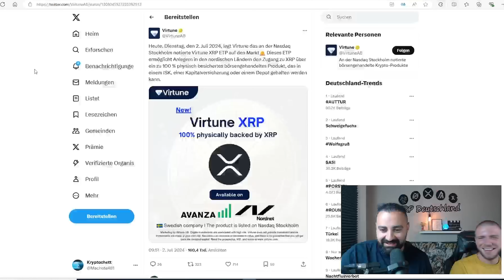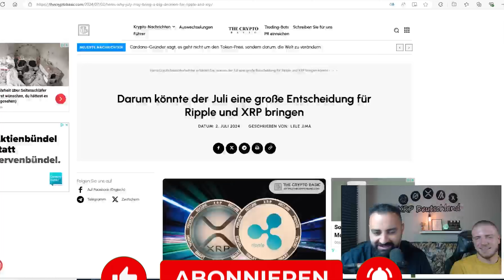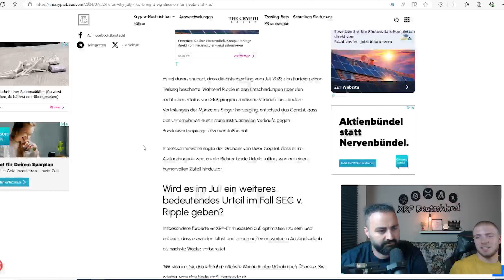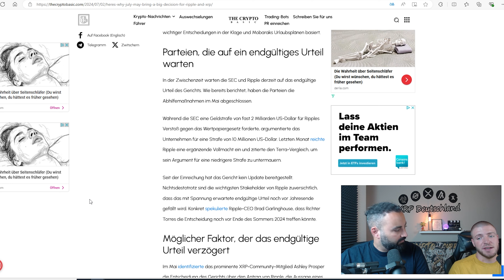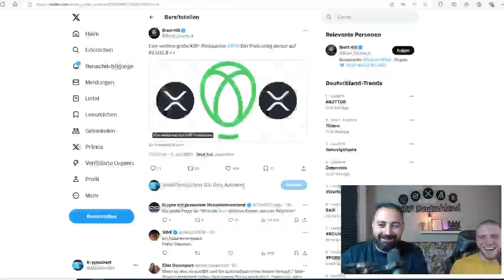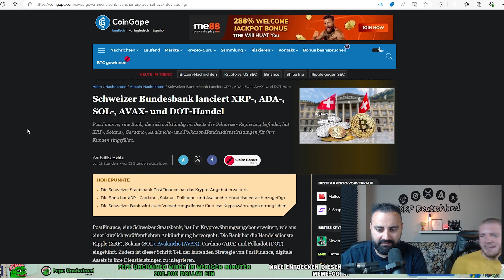💥 XRP Ripple NEWS 💥Große Erwartungen für Juli! XRP ETP in Schweden genehmigt 💥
"In dieser brandneuen Folge von XRP News werfen wir einen Blick auf die spannenden Entwicklungen, die XRP im Juli erwarten. Erfahren Sie alles über die Genehmigung des XRP ETP in Schweden und was das für die Zukunft von Ripple und seine Investoren bedeutet.

🔹 XRP im Juli – Was steht an? - Der Juli verspricht für XRP spannend zu werden. Wir analysieren die bevorstehenden Ereignisse und Entwicklungen, die diesen Monat zu einem Wendepunkt für XRP machen könnten.

🔹 XRP ETP in Schweden genehmigt - Ein bedeutender Schritt für Ripple, da Schweden das erste XRP-basierte Exchange Traded Product (ETP) genehmigt hat. Wir erörtern, was ein ETP ist, wie es funktioniert und welche Auswirkungen diese Genehmigung auf den europäischen und globalen Finanzmarkt haben könnte.

🔹 Marktausblick für XRP - Mit dieser neuen Entwicklung in Schweden und anderen bevorstehenden Nachrichten erkunden wir die Marktperspektiven für XRP. Welche Chancen und Herausforderungen könnten auf Ripple und seine Anleger zukommen?

🔹 Strategien für XRP-Investoren - Angesichts dieser Neuerungen bieten wir strategische Ratschläge für aktuelle und potenzielle XRP-Investoren. Wie können Sie als Anleger von diesen Entwicklungen profitieren?

Teilen Sie Ihre Meinungen und diskutieren Sie mit uns in den Kommentaren!"

▬▬▬▬▬ Partner/Werbung ▬▬▬▬▬
⬇️Bitpanda- Reguliert von der BaFin⬇️
Bitvavo (Bitte nur Schweiz und Östereich):
über unserem Link bekommst du 10€ und die ersten 1000€ ohne Handelsgebühren⬇️: